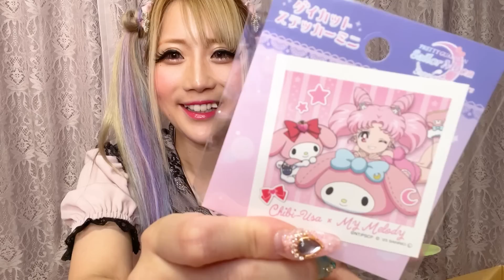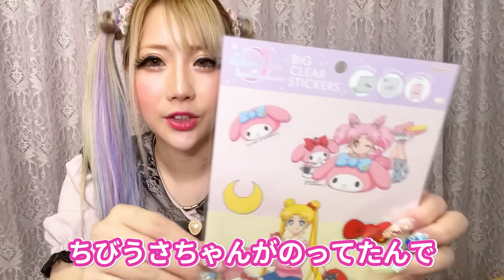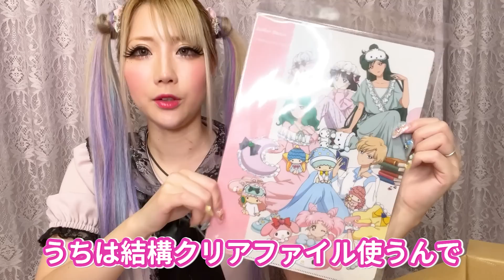【購入品】セーラームーン×サンリオコラボとか最強すぎん？🌙💕【推し活】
おはめろ〜(((o(*ﾟ▽ﾟ*)o)))今回は……セーラームーン×サンリオコラボのアイテムが発売されたので張り切って買った戦利品紹介💕

【ちいめろchメンバーシップ】
▼メンバーシップへの入り方(iPhoneの方向け)
YouTubeアプリだと参加ボタンが表示されない場合があるため、こちらのリンクからSafariを開いてYouTubeにログインして参加してください
(※PCブラウザでの登録も可能です)

【ちいめろ初書籍】
▼こちらから購入できます❣️

👑一番人気動画👑
【検証】メンヘラ彼氏の連絡に無視し続けたら...あきたんガチギレ?! 【ちいめろ】【あきたん】【まひめろ】

🎀ちいめろ おすすめ動画🎀

💐スタッフおすすめ動画💐

SUNSHINE (feat.夢人) / ALL BGM CHANNEL